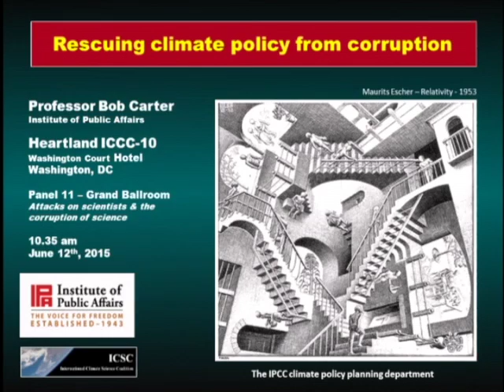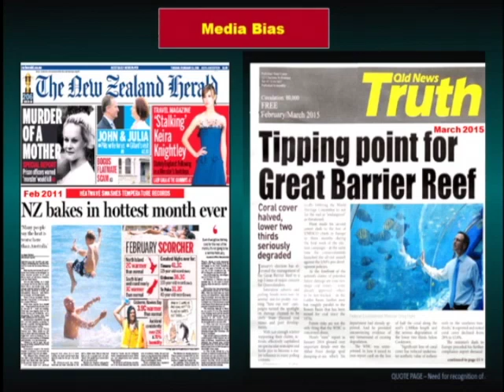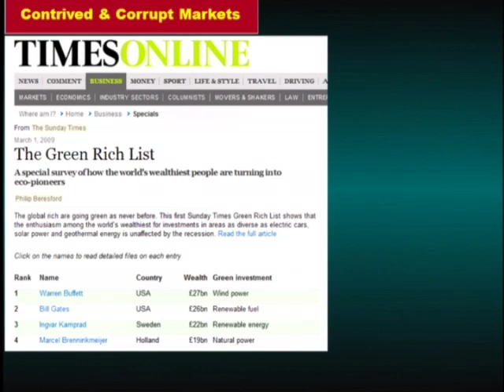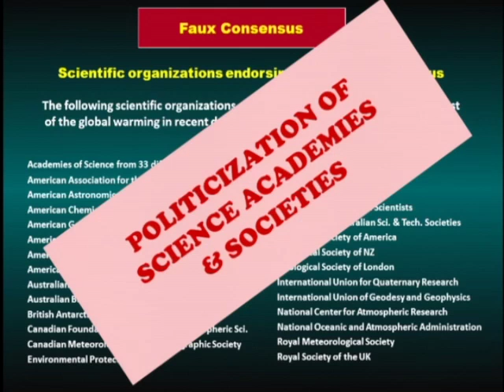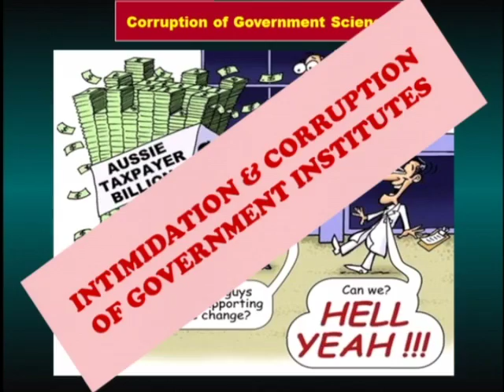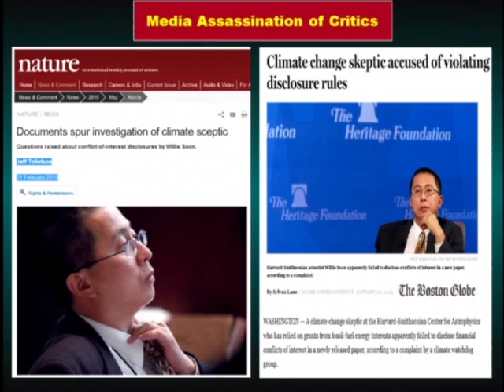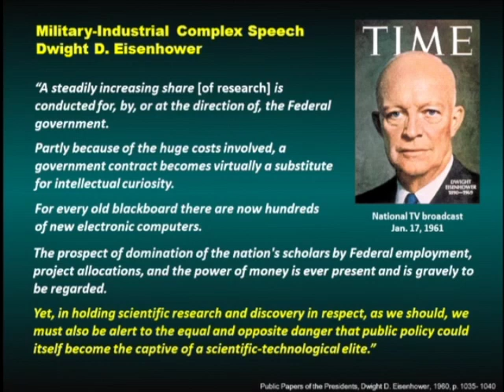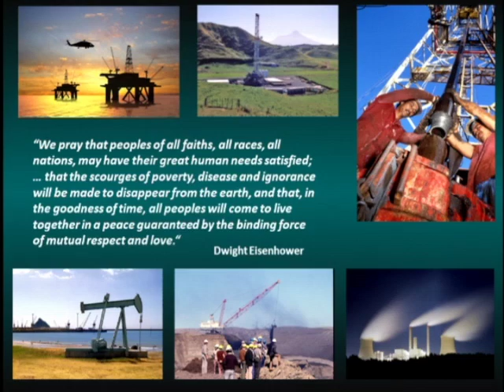Bob Carter, ICCC10 (Panel 11: Attacks on Scientists and the Corruption of Science)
Bob Carter, Ph.D. presents “The Counter Consensus: Adaptation, not Mitigation” at the Tenth International Conference on Climate Change in Washington, DC July 12, 2015. To watch all presentations from this conference and others, visit ClimateConferences.Heartland.org